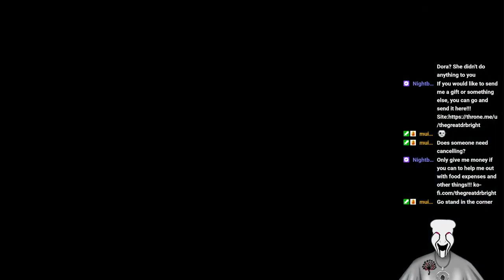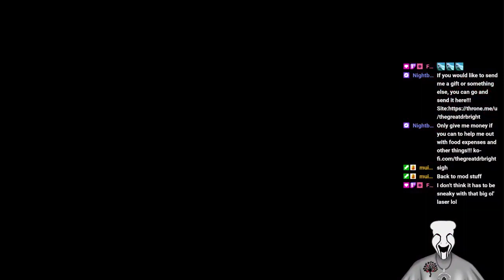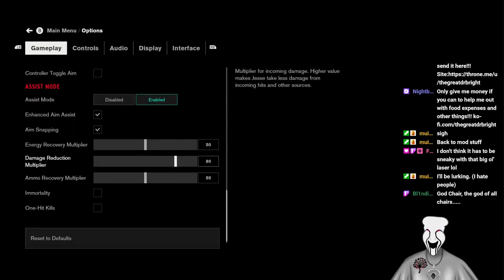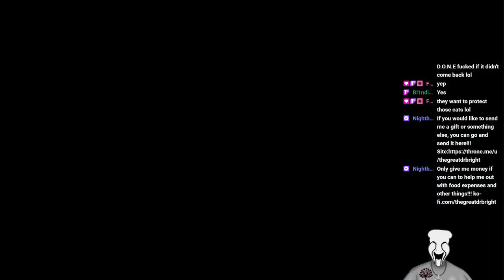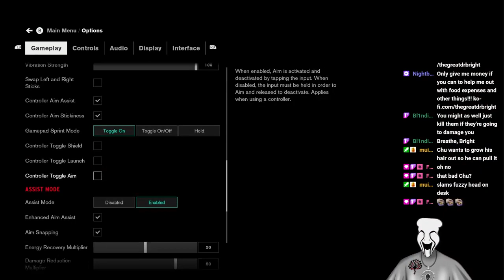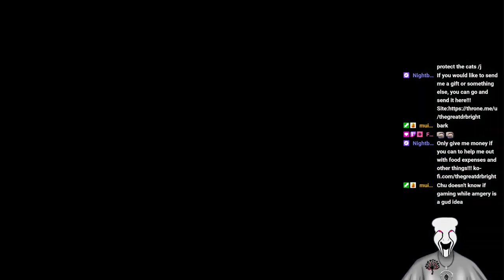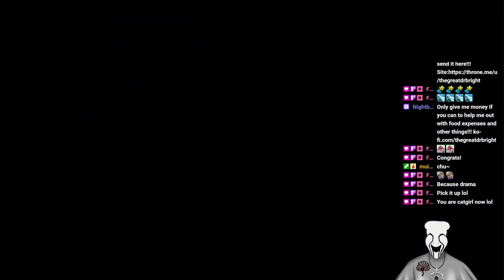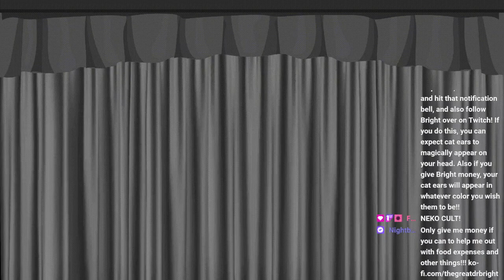Mystery Indie Horror Game Funtime!!! VOD